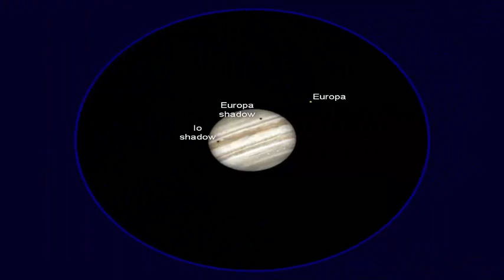Watch the crescent moon and Venus Shine: together before dawn on Monday.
In case the local weather forecast suggests that the morning of Monday May 22 will be fair and clear, it will be well worth adjusting your alarm clock to wake up an hour before sunrise. If the head were at that early hour and if you have a clear and unobstructed view to the east you will enjoy a beautiful pair formed by the two brightest objects of the night sky: the Moon and Venus.

You will immediately notice the rising moon. Appearing sliver so thin, the disk of the moon will illuminate only 16 percent by sunlight. Passing to the upper left of the lunar crescent will be the planet Venus, bright as a bright, white, silvery-white lantern of magnitude 4.6 on the brightness scale used by astronomers.

The two objects will be separated by approximately 3.5 to 4 degrees, which is approximately equal to less than half the apparent width of their fist tended in the length of the arm. This is not going to be an exceptionally close approach between these two objects, but its great brilliance turns them into a striking show in the early morning sky. The mercury will also be visible very low on the eastern horizon to the lower left of both objects.

Of course, what we will see is an illusion of perspective. The moon is 229,000 miles 369,000 kilometers from Earth, while Venus is 243 times farther on 55.7 million miles 89.6 million km. Venus will reach its maximum elongation west its greater angular distance to the west of the sun on June 3, but that will gradually get higher in the eastern right sky in the morning through the first half of the summer. Currently, Venus is increasing two hours before the sun, but in the third week of July, which will have increased to three hours.